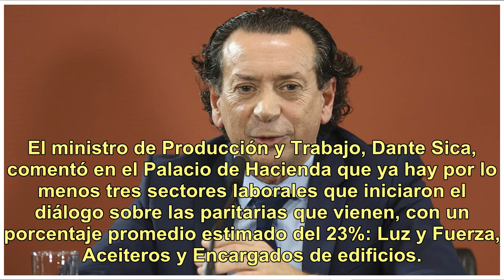El Gobierno marca la cancha para las próximas paritarias y proyecta una negociación en torno al 23%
El Gobierno está pensando en 2019 y, por eso, se anticipó y pone un techo para las próximas paritarias. Según afirman desde la Casa Rosada, esperan que las negociaciones salariales para el año que viene estén en torno al 23%, que es la pauta inflacionaria que tiene el Ejecutivo en su Presupuesto. El...